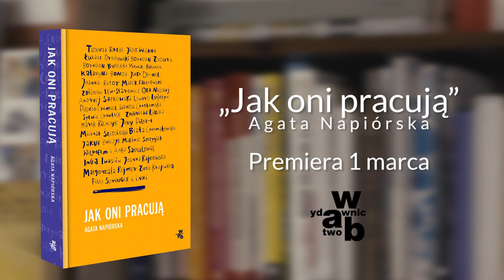Mariusz Szczygieł - dziennikarz, pisarz. Jak powstają jego teksty?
Dlaczego Mariusz Szczygieł ma problem ze spaniem?
Po co mu rozgwiazda przy biurku? I co wspólnego ma pisanie z seksem?
Odpowiedź znajdziesz w „Jak oni pracują” już 1 marca :)